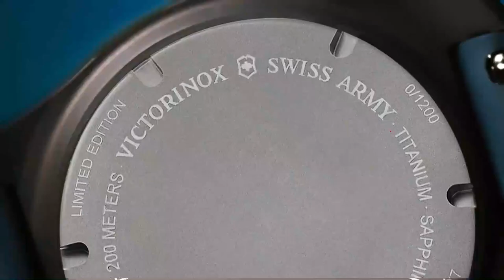Victorinox - BRAND NEW I.N.O.X Professional Diver LE l Jura Watches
When diving into the unknown, equipment to trust is an absolute must. The I.N.O.X. Professional Diver LE in titanium is a masterpiece in precision, engi-neering and sophisticated design. Limited to 1,200 pieces worldwide.